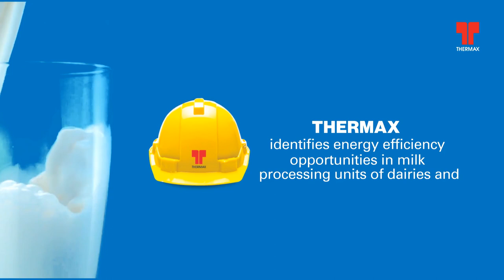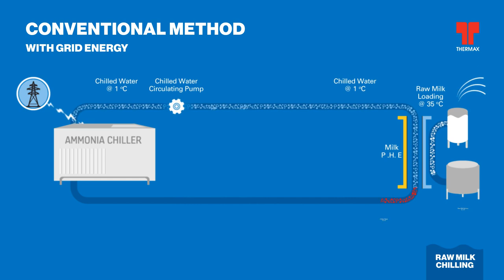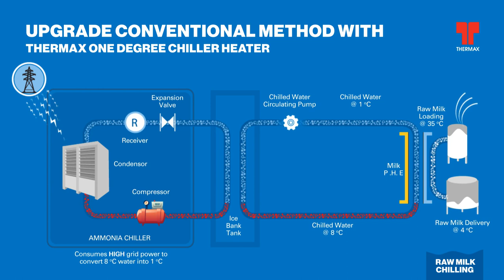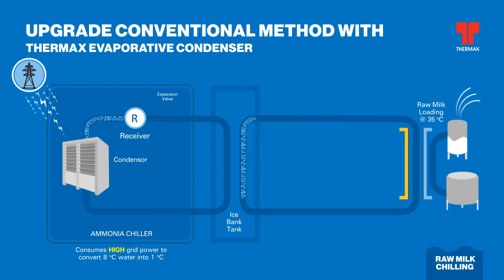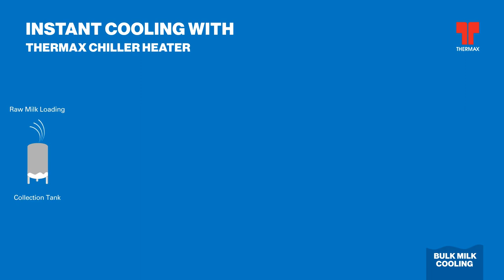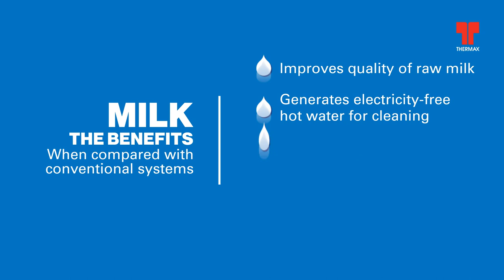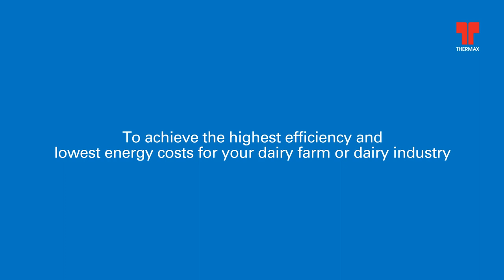Application of Thermax Cooling Solutions in Dairy Industry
Find Thermax’s comprehensive range of solutions for the dairy industry and their targeted applications in this animation. Demonstrating how the solutions fit in and operate, we draw a comparison with conventional solutions in terms of energy savings and efficiency. Discover the most appropriate solution for your dairy plant’s needs and goals.